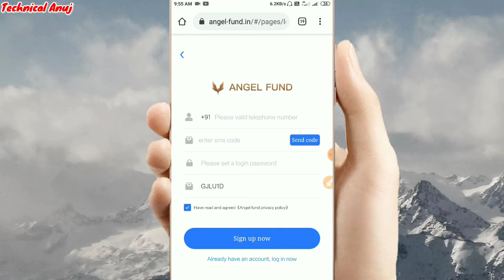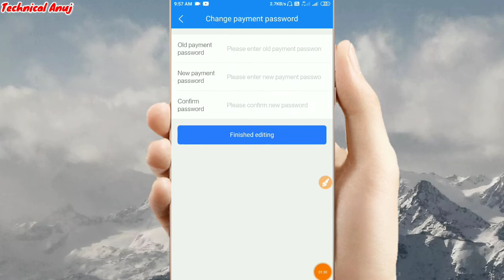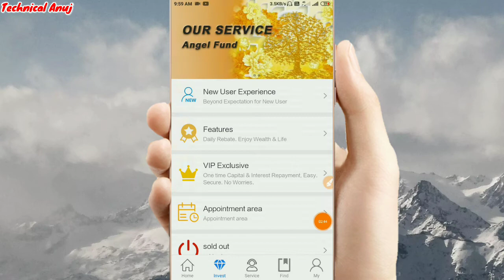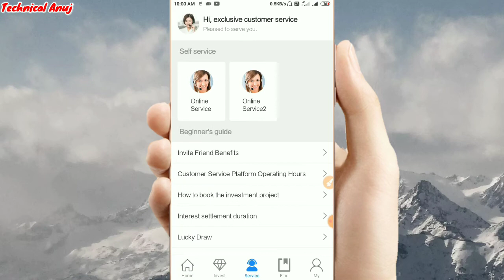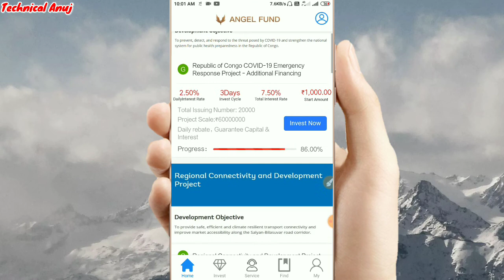New Best Earning App 2021| Earning App Without Investment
Invitation Code:-
GJLU1D

Dosto Aaj Ki Is Video Me Maine Aapko Bataya Hai Ki Aap AngelFund App Se Paise Kaise Kama Sakte Hai

earning applications
earning app
earn money online,online paise kaise kamaye
tech
technical anuj